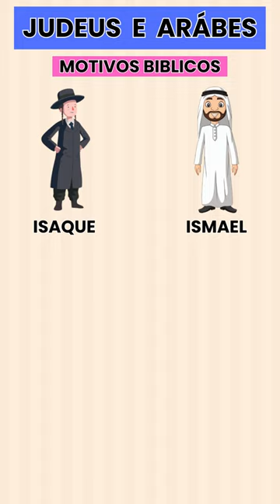Judeus, Árabes e a Terra de Israel: Raízes Bíblicas e Conflitos Modernos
O conflito entre judeus e árabes tem raízes profundas nas 'Razões Bíblicas', que se estendem a tempos antigos com as histórias de Isaque e Ismael, ambos filhos de Abraão. Este conflito, entrelaçado com 'Conflitos Modernos', está centrado na 'Terra de Israel', uma região historicamente disputada. As 'Nações Unidas' desempenharam um papel importante na questão, e os 'Palestinos' desempenham um papel central na região. O conflito resultou em inúmeras 'Guerras', e ambos os lados usam 'Razões Bíblicas' para justificar suas reivindicações na área.